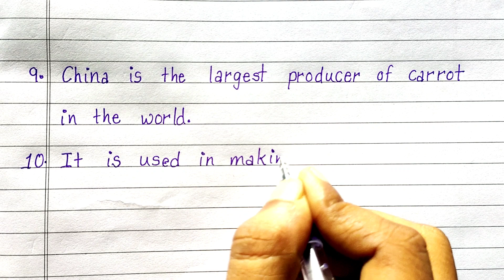10 Lines Essay on Carrot in English| Carrot Short Essay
10 lines on carrot| 10 lines on carrot for kids| Essay on Carrot in English | Carrot short essay | carrot essay in english| Few lines on Carrot | essay on carrot| 10 Lines on Carrot in English|

➡️ English Essay
➡️ Hindi Essay
➡️ All types of Knowledgeable video
➡️ General Knowledge
➡️ All subjects